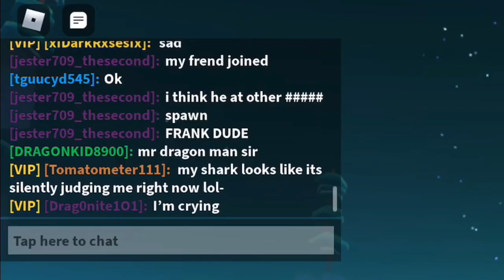“second person”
kind of a filler video but here you go

I decided to mess around with camera mode as a "second person" type of thing...I found it stupidly funny at some points

because I could actually see what I looked like when I messed around with buttons lol

Maybe next time I'll try to actually pvp like this o-o

Audio: Calm 1 by C418

Dragon Adventures belongs to Sonar Studios.